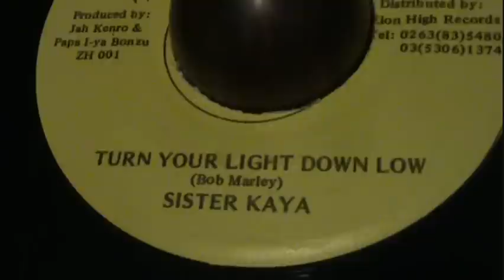Turn Your Light Down Low / Sister Kaya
Turn Your Light Down Low / Sister Kaya (Zion High Records) 1996
Riddim Rockers are... Sister Kaya : Vocal. Jah  Kenro : Vocal, Keyboards, A.Guitar, Percussion.  Masaya Konno : Drums, Percussion, Backing Vocal,  Kazushige "Nissy" Nishiyama : Bass.  Toshio "Tosh-I" Okuyama : E.Guitar.
Recorded at Roots Studio.  Mixed at Roots Studio.  Mixed by Papa I-ya Bonz.  Produced by Jah Kenro, Papa I-ya Bonz.  Video at Snappy